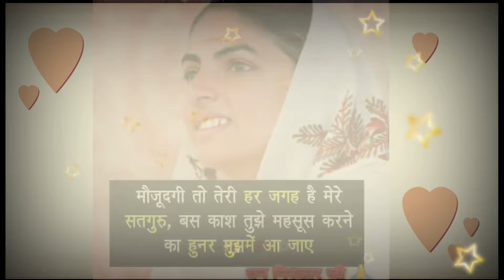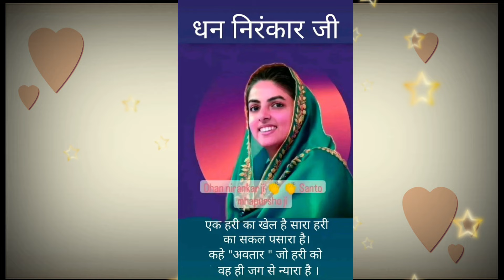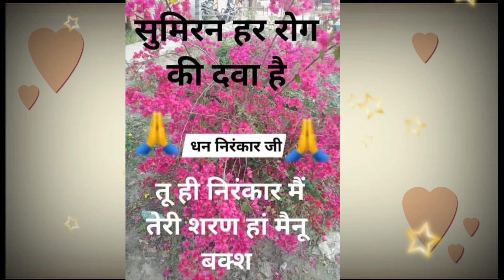तन,मन,धन से जो भी मानव सेवा पर उपकार करे || बहुत सुंदर निरंकारी विचार || Anmol Saakhiyan